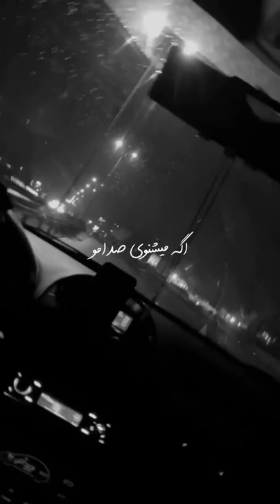serna amini. amir tataloo. mohsen ebrahimzadeh